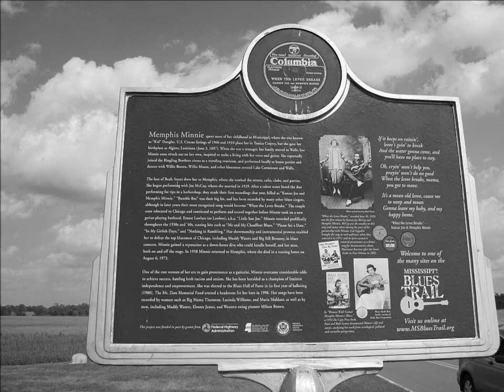Memphis Minnie-Ma Rainey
Memphis Minnie (v,g)
Little Son Joe (g)

Chicago, June 27, 1940.